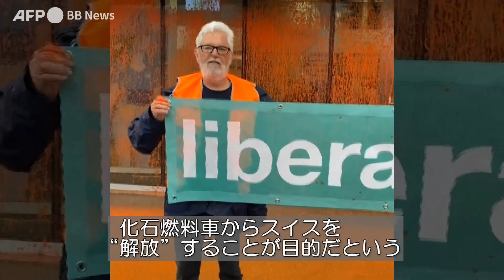ポルシェ販売店に塗料、化石燃料車販売に抗議 スイス（2024年4月撮影）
スイス・ローザンヌで4月9日、環境団体が独自動車大手ポルシェの販売店にオレンジ色の塗料を吹き付け、同国での化石燃料車販売に抗議した。

環境団体アクト・ナウ！が展開しているキャンペーン「Liberate Switzerland」の一環。文字通り、化石燃料車からスイスを「解放」することが目的だという。欧州人権裁判所は同日、スイスの気候変動対策は不十分であり、人権侵害に当たるとの判断を示している。